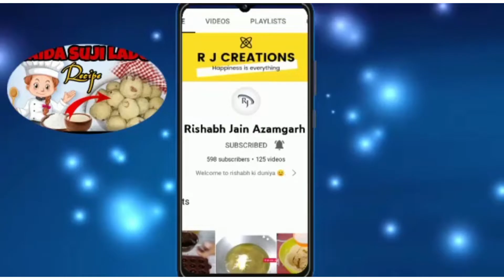chocolate bread sandwich/chocolate sandwich recipe/street style chocolate sandwich at home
Hi
Friends
Aaj me aapke liye bahut hi yummy breakfast ki recipe leke aaya hu jiska name hai Chocolate Sandwich Recipe.

Yea bahut hi yummy sandwich banane wala hu or yea  bahut hi acchi lagti hai khane me.

Aap meri puri video dekhiye bina skip kiye hue taaki aapko acche se samjh me aaye ki kese banana hai isko.

Aap apna experience mujhe comment box me jarur share kariyega taaki mujhe accha lage or mujhe motivation mile.

Follow me on:-
rishabhkiduniya_94

Like my videos and share to your family group...

HASTAGS 👎👎👎👎👎